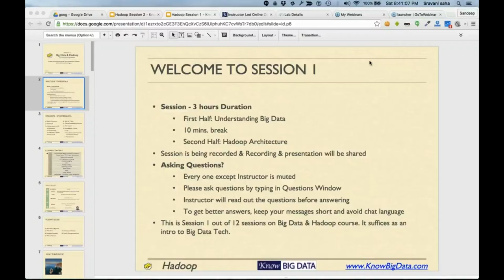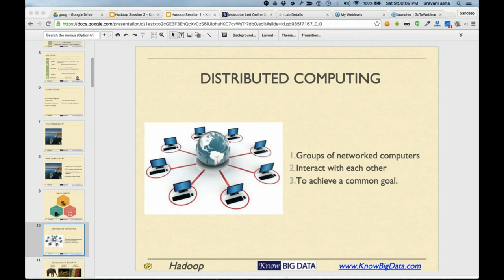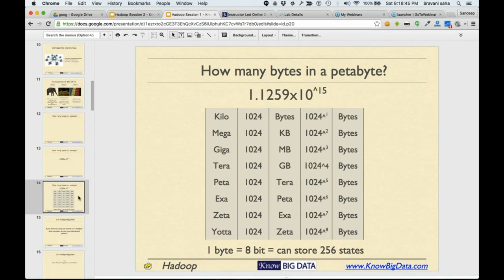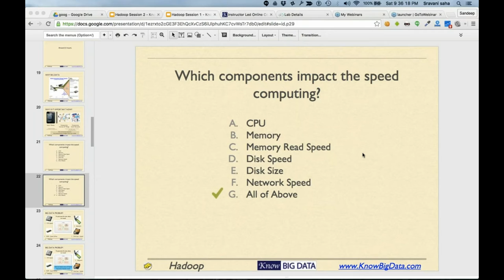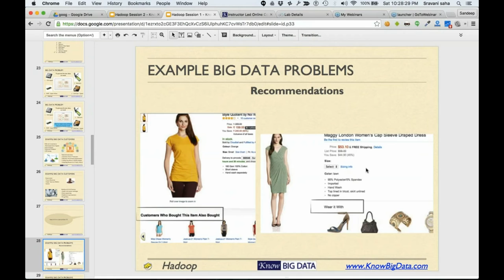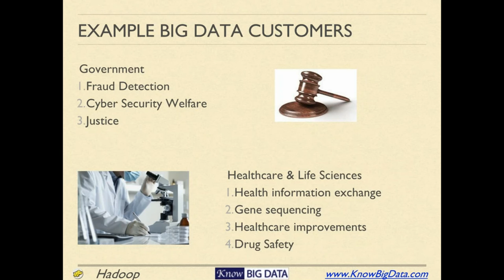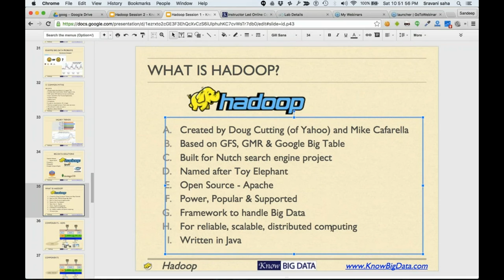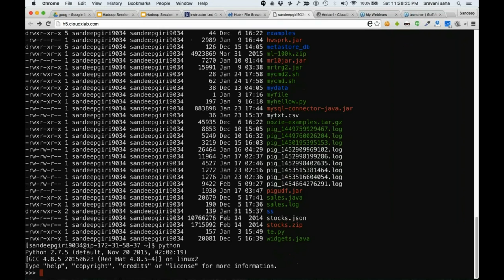Session 1 - Introduction to Big Data & Hadoop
(KnowBigData.com's is now CloudxLab.com)

This session covers:
+ Introduction to  Big Data
+ Characteristic of Big Data
+ Introduction to Hadoop
+ Understanding Hadoop Eco System
for more details and upcoming classes.